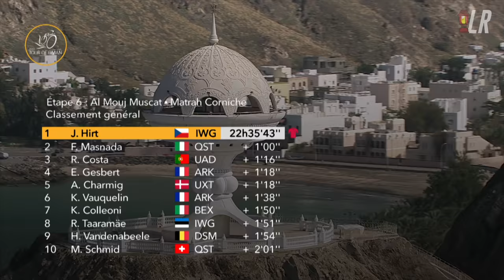Mark Cavendish Tantrum after Sprint Deviation | Tour of Oman 2022 Stage 6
Lanterne Rouge presents highlights of Stage 6 of Tour of Oman 2022, one for the sprinters including Fernando Gaviria, Mark Cavendish, Kaden Groves and Amaury Capiot.

We also see who takes out the general classification: would Jan Hirt be able to hold onto the lead after his monster performance yesterday or would Fausto Masnada take it back?